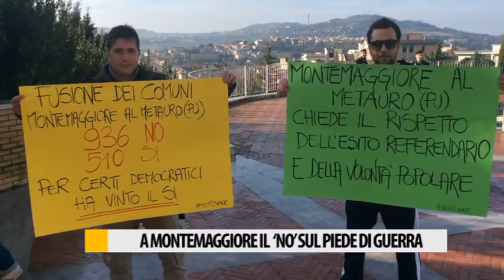A Montemaggiore il 'NO' sul piede di guerra